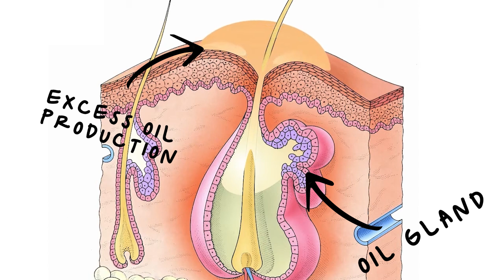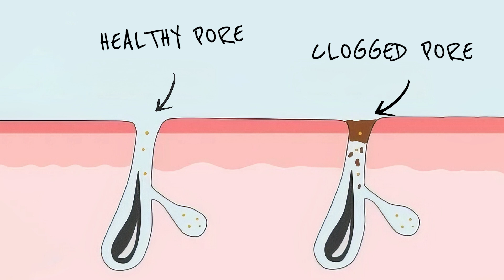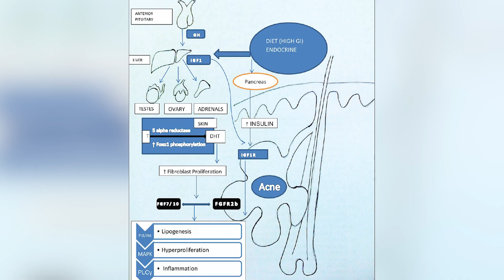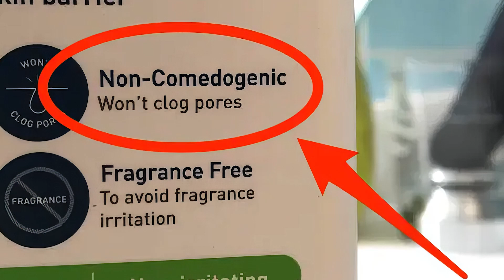ব্রণ রুখতে ১০টি গুরুত্বপূর্ণ পরামর্শ | DERMATOLOGIST advices on how to avoid ACNE/PIMPLE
আপনার ত্বক যদি oily বা acne -prone হয়, তবে জেনে নিন কি করলে আপনি ব্রণমুক্ত থাকতে পারবেন। এই ভিডিওতে এমন ১০টি জিনিস আলোচনা করা হয়েছে যা জানলে আপনি নিজের ত্বকের ব্রণকে দূরে রাখতে পারবেন এবং তার থেকে হওয়া দাগ বা স্কারও আটকাতে পারবেন।

This video discusses 10 things you should know about acne-prone skin and steps you can take to avoid acne and its sequelae like marks and scars.

Selsun Anti dandruff shampoo
Scalpe Pro anti dandruff shampoo
Neutrogena hydro boost Hyaluronic acid water gel
Ponds super light gel moisturizer with hyaluronic acid
Hyalugel Hyaluronic acid non-comedogenic moisturizer
UV Doux non-comedogenic sunscreen gel

Timestamps:
0:00 No poking!
0:32 How frequently should you wash?
1:26 Teenage acne is risky
2:09 Scarring in family
2:29 Dandruff and acne
3:20 Acne and makeup
3:55 Moisturizers in acne?
4:31 Why is adult acne dangerous?
5:03 What foods to avoid?
5:52 Non-comedogenic products
6:12 Ingredients to check for
6:36 Why is sun protection important?

For Appointment:
Consultation at Oliva Skin & Hair Clinic, Salt Lake City, Kolkata @ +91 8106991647
Or